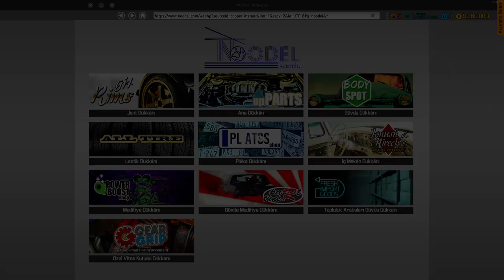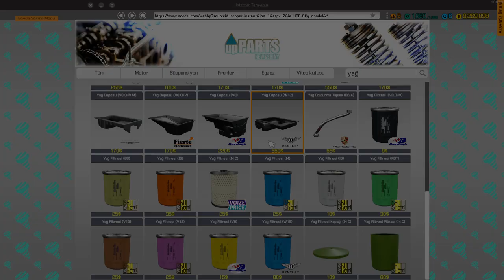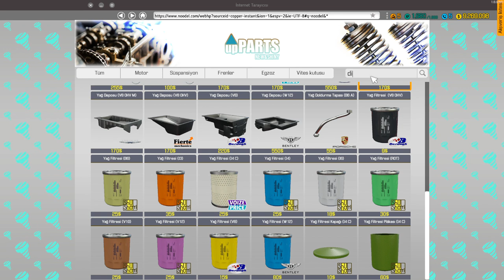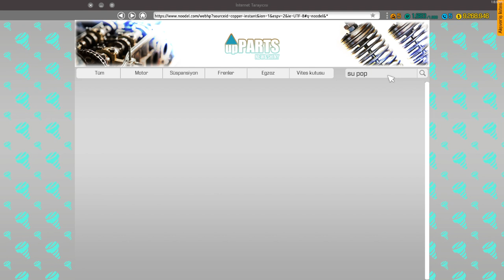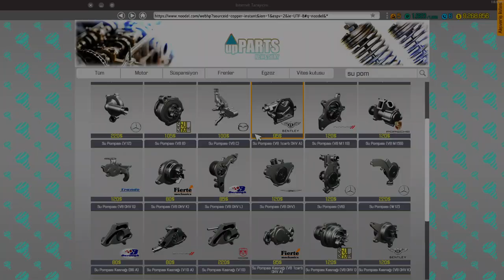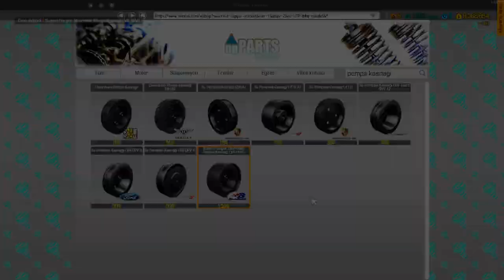Car Mechanic Simulator 2018